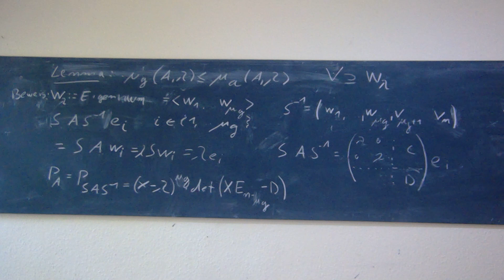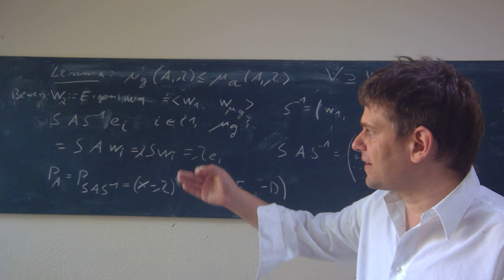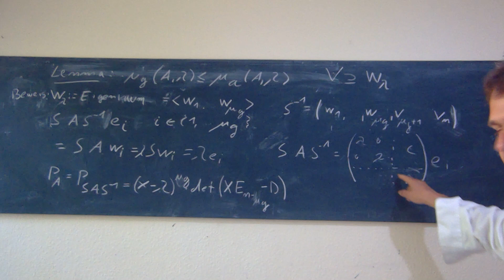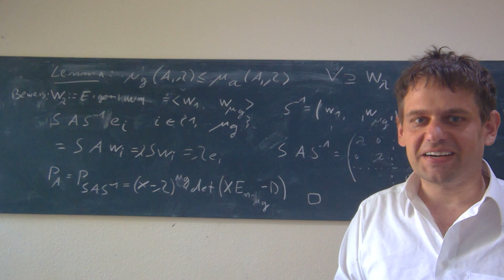Lineare Algebra Eigenwerte: Geometrische Vielfachheit kleiner gleich algebraische Vielfachheit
Diese Bücher empfehle ich fürs Studium Wir wiederholen kurz die Definitionen geometrische und algebraische Vielfachheit und zeigen dann: Für jeden Eigenwert ist die geometrische Vielfachheit kleiner gleich als die algebraische Vielfachheit. Was ist eigentlich die i-te Wurzel aus i ? Jetzt ansehen